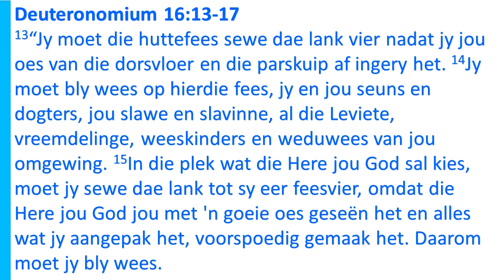Hemelvaart Diens 21 Mei 2020 MP4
Goeiemôre gemeenskap van gelowiges.

Nooi die mense in jou huis om saam te kom luister.

Raak rustig en dank die Here dat ons die voorreg het om steeds, al is dit op 'n vreemde manier, as gemeenskap van gelowiges voor Hom kan stil word.

Dit sou spesiaal kon wees om by die seëngroet en seën aan die einde, mekaar se hande te vat of die hande op mekaar se skouers te plaas, om mekaar ook so simbolies te seën. Onthou, ons ontvang die seën sodat ons tot seën kan wees vir die wêreld waar ons leef!

Na die preek kan julle dit wat julle getref het, bespreek en saam bid:
 vir die gemeente; vir mense wat swaarkry in afsondering, mense wat finansiëel swaarkry;  vir mense wat hartseer is;  vir gesondheidswerkers en ander persone wat kritieke dienste verrig;  die land en vir wysheid in besluitneming;  vir beskerming , asook julle behoeftes.

Bo alles dank ons God vir so baie gawes, ten spyte van ons omstandighede.

Ons gee ook geleenthede om steeds die Here te dien met ons offergawes.
Indien jy dit nie reeds doen nie, oorweeg dit biddend om jou bydraes/ dankoffer via EFT in die gemeente se bankrekening in te betaal.
Mag God ons seen met geloof, met vertroue & mag Hy lei en ons volg!

'n Oop uitnodiging:  indien u met enige van die predikante sou wou gesels, moenie huiwer om te skakel nie.

Onthou, ons krag lê nie in onsself nie, maar in die Lewende Heer.

WEES DEEL VAN ONS GELOOFSGEMEENSKAP en SKAKEL IN BY ONS AKTIWITEITE

Ons het whatsapp groepe waar gemeentelede inligting kry soos spesiale dienste, gebeure en afkondigings.

Druk op die whatsapp skakel en word deel van ons